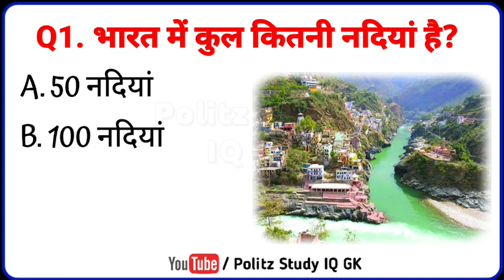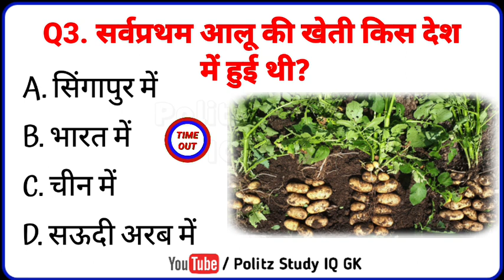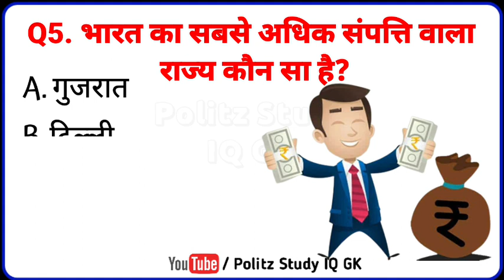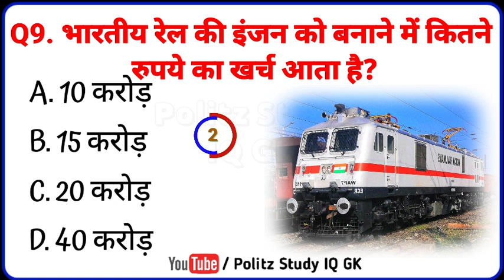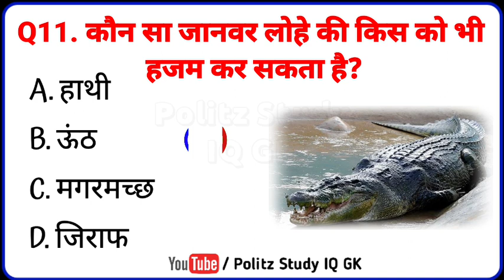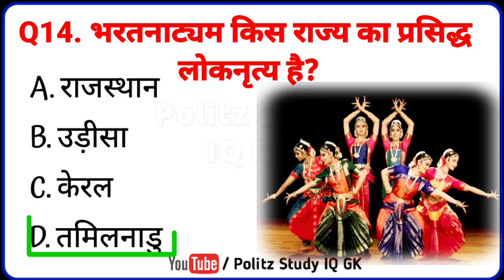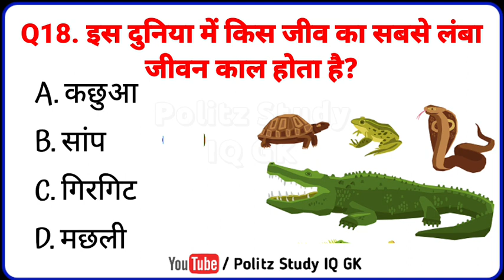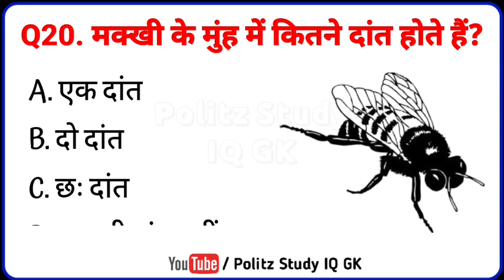Gk Questions || Gk In Hindi || Gk ke Questions || General Knowledge Questions And Answers In Hindi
Politz Study IQ GK आप सभी का स्वागत करता है।

your queries 👇👇
🔻. gk
🔻. general knowledge
🔻. important gk questions and answer for competitive exams
🔻. quiz test
🔻. br gk study
🔻. important gk
🔻. quiz test
🔻. competitive quiz
🔻. quiz questions
🔻. general knowledge questions
🔻. gk quiz
🔻. india gk
🔻. hindi gk
🔻. samanya gyan
🔻. gk questions
🔻. lucent gk
🔻. lucent gk
🔻. lucent geography
🔻. geography gk
🔻. lucent mcq
🔻. gk
🔻. gk questions and answers
🔻. gk question
🔻. general knowledge
🔻. br gk study
🔻. gk questions
🔻. g k
🔻. question
🔻. general knowledge questions and answers
🔻. samanya gyan
🔻. gk ke sawal
🔻. knowledge
🔻. question answer
🔻. general knowledge questions
🔻. gk knowledge
🔻. जनरल नॉलेज
🔻. जीके
🔻. gk quiz
🔻. g.k
🔻. gk
🔻. gk question
🔻. gk afroz
🔻. gk questions
🔻. gktoday
🔻.gk tricks
🔻. gk study adda
🔻. gk video
🔻. gk live
🔻. question
🔻. सामान्य ज्ञान
🔻. general knowledge ke question
🔻. gk knowledge
🔻. gk dijiye
🔻. general class
🔻. brgkstudy
🔻. gk
🔻. gk question
🔻. gk questions and answers in hindi
🔻. gk police
🔻. gk ias
🔻. gk ips
🔻. student motivation

@ brgkstudy5858
@ mysteriousstory2
@Future TakGK
@ latestgkstudy6171